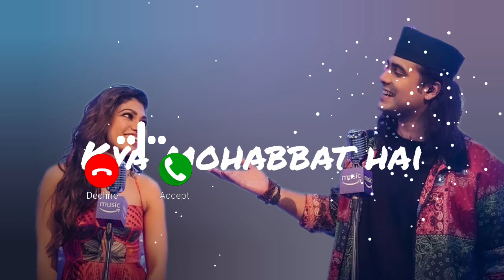kya mohabbat hai kya nazara hai ringtone jubin nautiyal instrumental mix tap whatsapp status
kya mohabbat hai kya nazara hai ringtone jubin nautiyal instrumental mix tap  whatsapp status lofi version ringtone